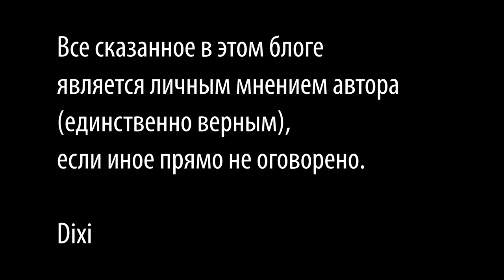Salsa verde recipe, Зеленый соус, Очень простой и очень вкусный соус к мясу, соус к рыбе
Произведение «Salsa verde recipe, Зеленый соус, Очень простой и очень вкусный соус к мясу, соус к рыбе» созданное автором по имени Дмитрий Fresco, публикуется на условиях лицензии Creative Commons «Attribution-ShareAlike» («Атрибуция — На тех же условиях») 4.0 Всемирная.